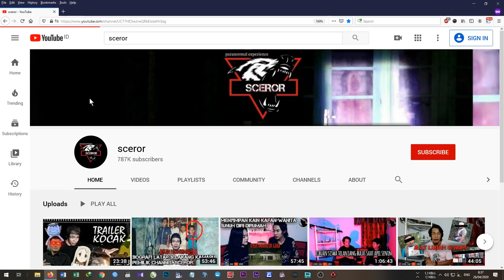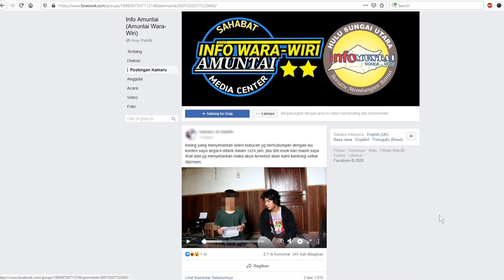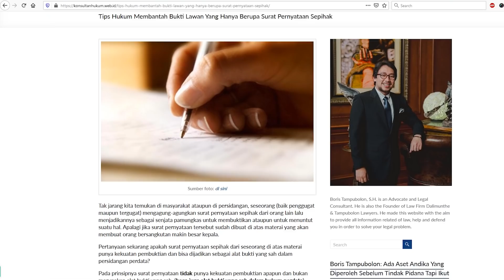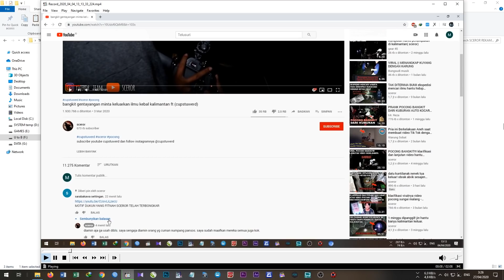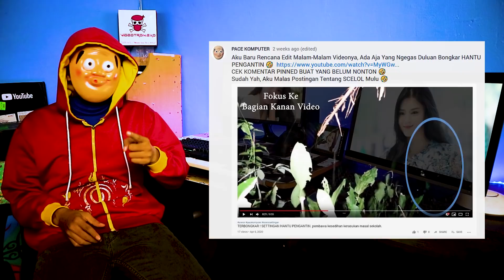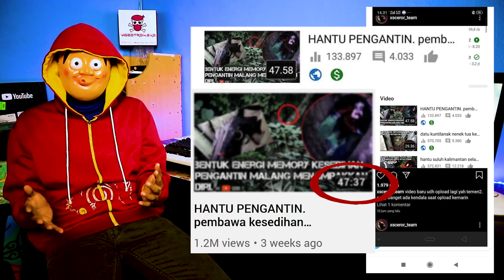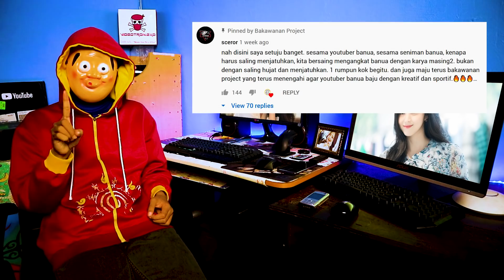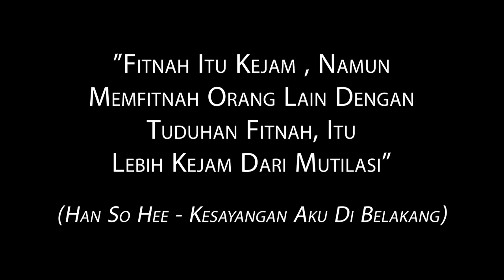SURAT TERBUKA UNTUK SCEROR | KLarifikasi Makam Settingan , Hantu Pengantin , Dan Motif PACE KOMPUTER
Video Ini Membahas KLarifikasi Makam Settingan , Hantu Pengantin , Motif PACE KOMPUTER, Dan Surat Terbuka Untuk Channel Settingan SCEROR.

Semoga Pembodohan Dalam Dunia Komputer Demi Adsense Tidak Menjadi Tradisi Baru Negeri Ini. AMIN.